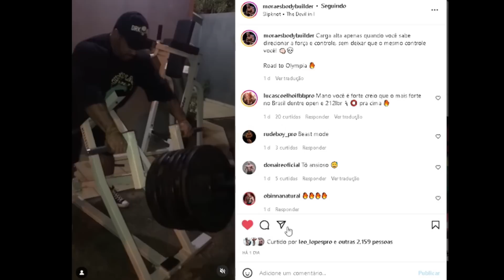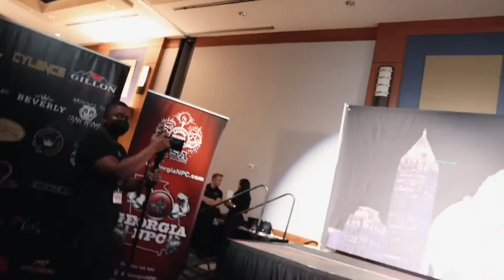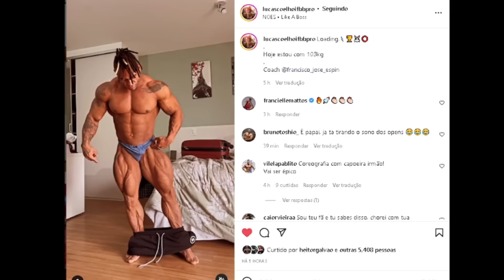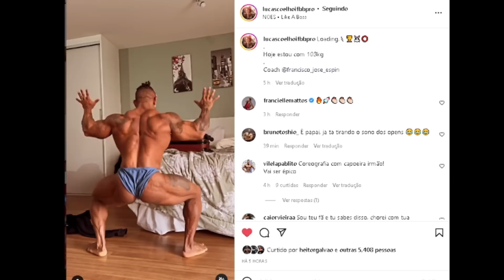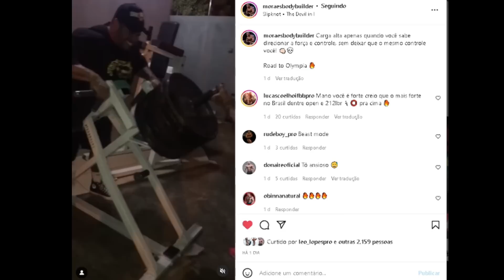RAMON ESTÁ MELHOR ?? BREON E RUFF MOSTRAM SHAPES ATUAIS EM OFF - LUCAS COELHO COM 103KG E MAIS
Ramon, Breon e Ruff diesel shapes atuais em off season. Lucas Coelho posta atualização, moraes mostra mais uma vez sua força incrivel

00:00 INTRO + Temas de hoje
01:06 madrugão
01:39 Ramon em off season
02:27 Breon shape atual em off
03:36 Ruff shape atual em off
04:56 Ramon x Ruff x Breon oque esperar ?
05:25 Coelho posta atualização 103kg
06:29 Moraes mostra força incrivel

RAMON , BREON , RUFF , COELHO, MORAES